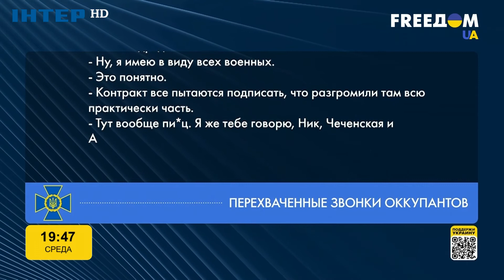Російський солдат скаржиться родичам на великі втрати на війні в Україні | FREEДОМ - UATV Channel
Російський солдат скаржиться родичам на великі втрати на війні в Україні / Российский солдат жалуется родственникам на большие потери на войне в Украине | FREEДОМ - UATV Channel